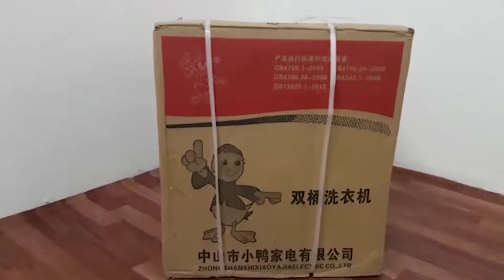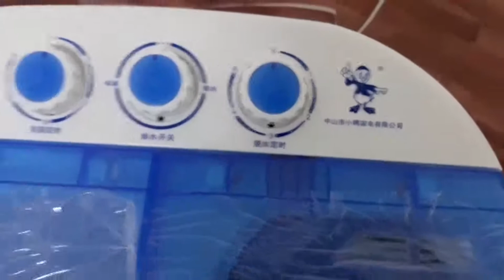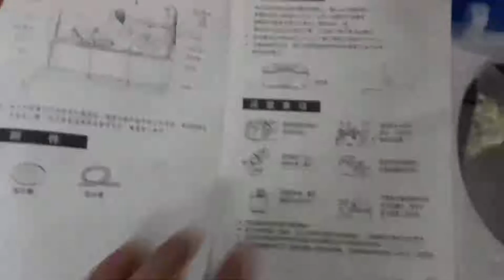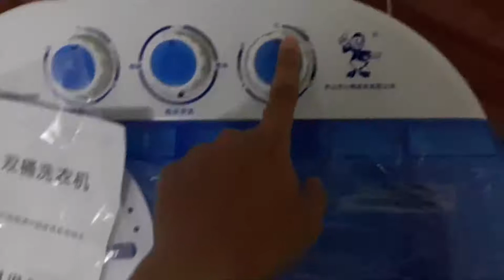Unboxing Mini Washer Machine - Mesin Basuh Kecil Berjenama China (Bahasa Malay)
Mini Washer Machine - Mesin Basuh Kecil Berjenama China

MESIN BASUH KECIL BERJENAMA CHINA

Portable Home Single Double Barrel Mini
Mini Washer Machine boleh dapatkan disini:

- Box Material : Aluminium Plastic
- Power : 190-250 W
- Noise: 65 dB
- Rated Voltage : 220V - 50Hz
- Washing Capacity: 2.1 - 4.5 kg
- Dehydration Capacity: 3 kg
- Product Weight: 15.4 kg
- Package Size: 38cm X 57cm X 64cm